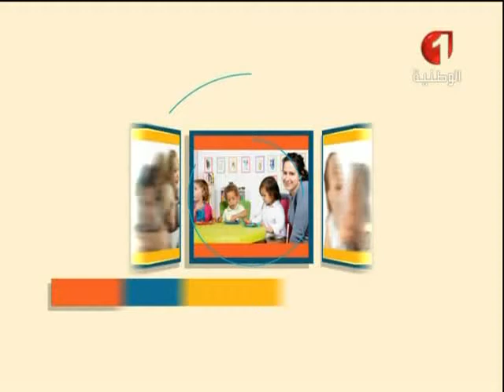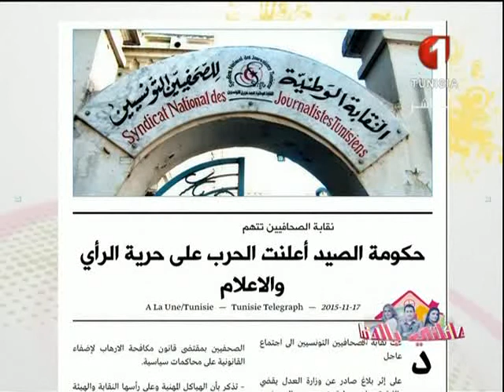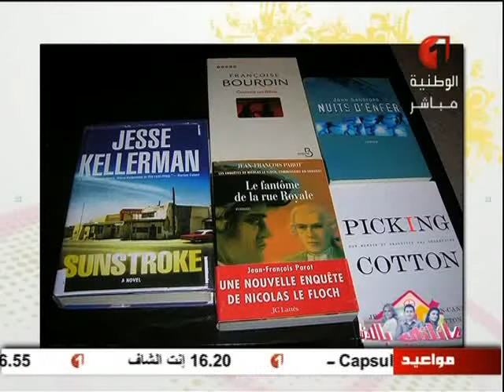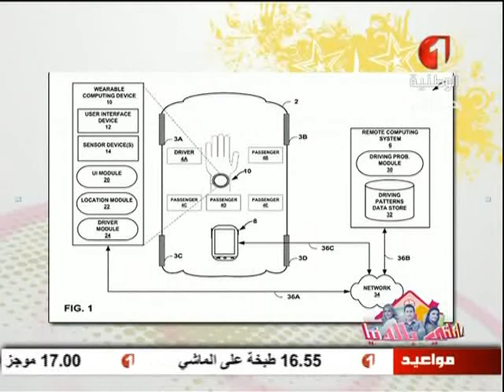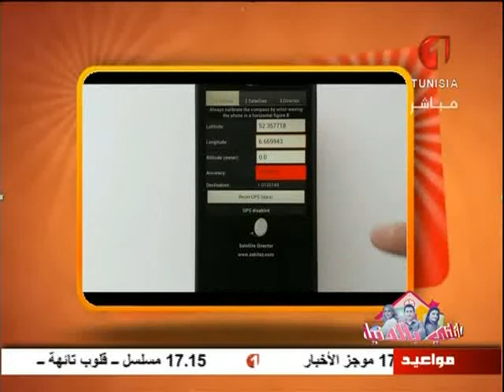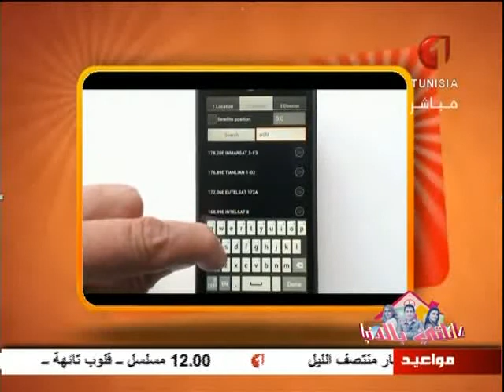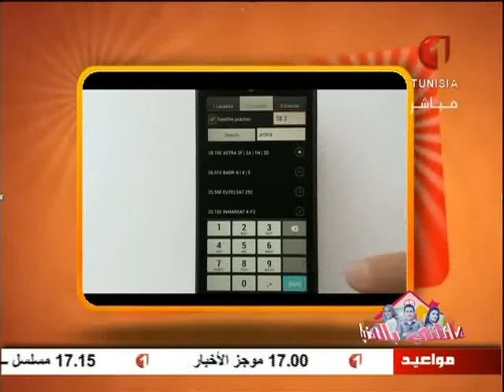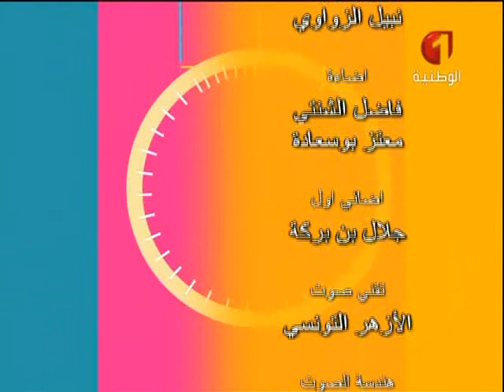عايلتي بالدنيا 18 11 2015